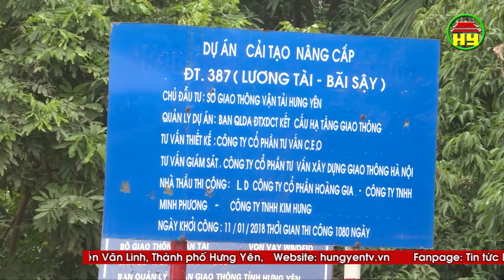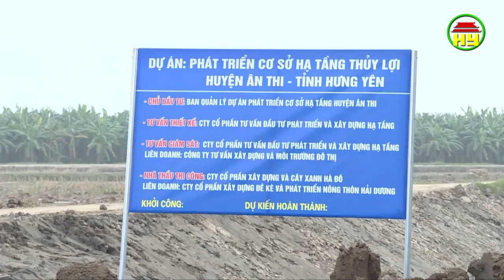Hiệu quả bước đầu của Ban quản lý dự án các huyện